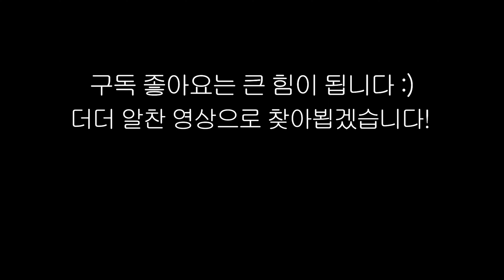크림하우스 아기 바닥매트 셀프 시공 후 5개월 아기 반응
안녕하세요, 소연입니다.

저희집은 거실에 두껍지만 작은 매트를 깔아 놓고 사용했었습니다.

준석이가 배밀이를 시작하고 나서 매트 위에서 떨어지는 걸 걱정해야 되는 상황이 되어서 매트를 고민했는데... 아기 매트 왜 이렇게 비싼지 모르겠어요.

거실과 부엌에 전체 시공하려고 보니까 비용이 너무 많이 들거같고...

적당히 가성비 좋은걸 찾아서 쓰다가 좋으면 추가로 구입하려고 거실만 우선 설치해 보았습니다.

그 과정에서 준석이가 머리를 쿵! 부딪히기도 했는데 아무렇지도 않게 벌떡 일어나서 이정도 두께면 충분하구나 싶었습니다.

TPU와 PU소재의 가로 세로 50X50 높이는 2CM였으니까 혹시 구매를 고려하시는분들은 참고하시면 좋겠습니다.

전혀 지원받은게 없으므로 솔직히 2CM도 충분하지만 조금만 더 높이가 있으면 더 안전하려나? 싶은 마음도 있습니다. 푹신푹신한 느낌보다 좀 탄탄한데 부딪히면 쑥 들어가는 느낌의 매트입니다.

색상은 라이트 그레이 색상인데 저희집은 벽지도 바닥도 흰색톤이라 적당히 잘 어울려서 마음에 들었습니다.

영상은 Sony A7M3과 2470GM 렌즈 및 아이폰8,아이폰12pro를 이용해서 촬영하였습니다.